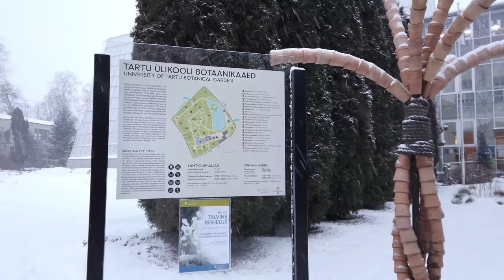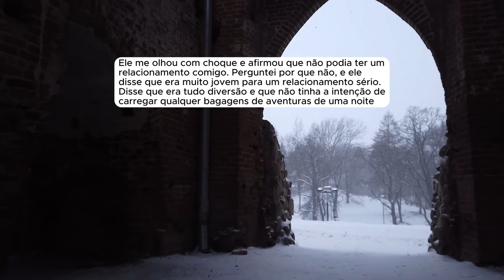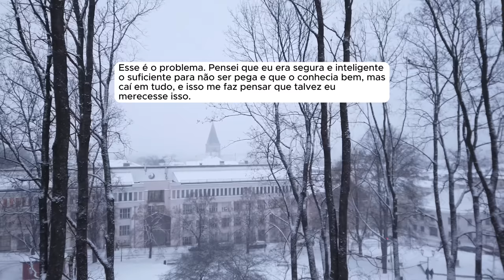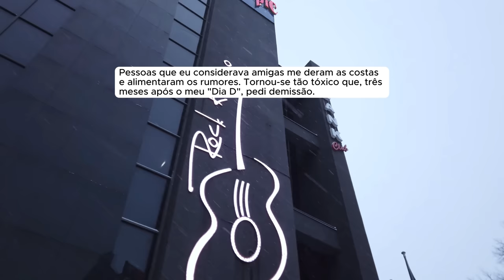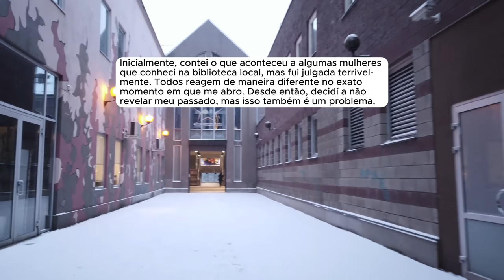🗿🍷Perdi meu marido, minha casa, meu emprego, minha vida, tudo por culpa dele!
Sobre o Nobre do Reddit:
Capítulos
00:00 - Introdução
00:34 - Inicio da História
14:00 - Atualização 1
31:57 - Atualização 2
39:10 - Atualização 3